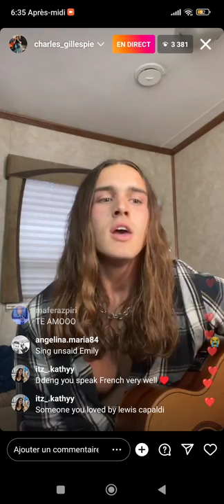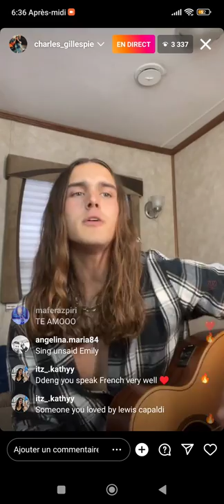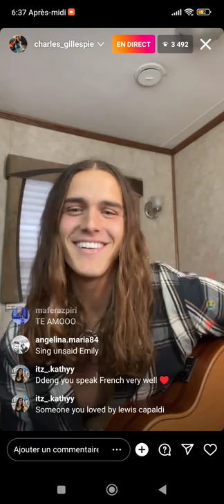wake up - live By Charles Gillespie ( 13 septembre 2022)